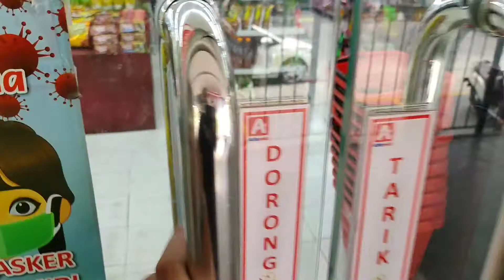Icecream Hula-Hula udah murah tapi enak.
hai sobat santuy yuk kita cobain ice cream dari campina yang merk nya Hula hula rasanya enaka harganya murah meriah!

follow Instagram @ibnuzulhilmi25 dan @ibnuzulhilmi.tv. official